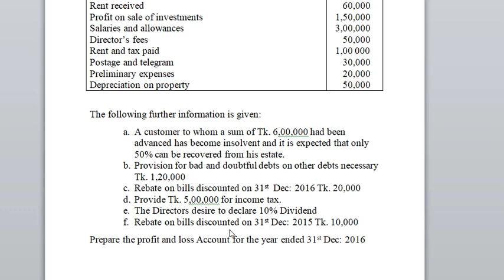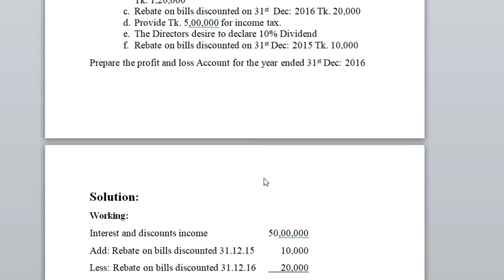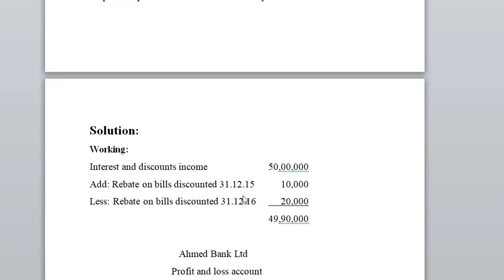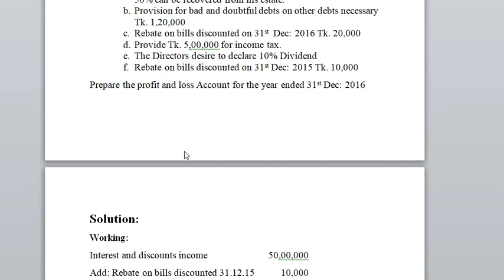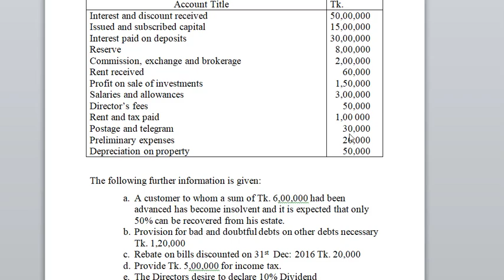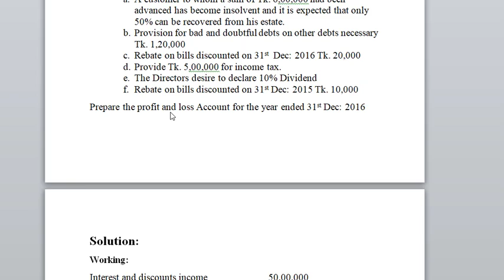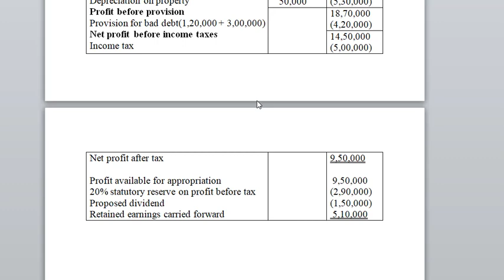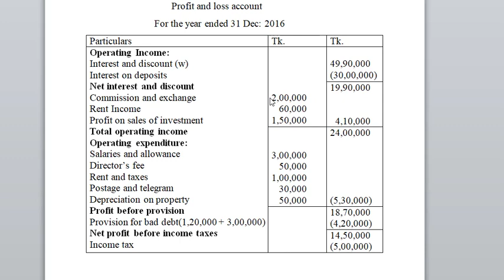Banking and Insurance BBA 3rd year (Income statement) Bangla tutorial Banking and Insurance.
bangla tutorial
Income statement of Banking and insurance
Easy bangla Insurance and banking tutorial